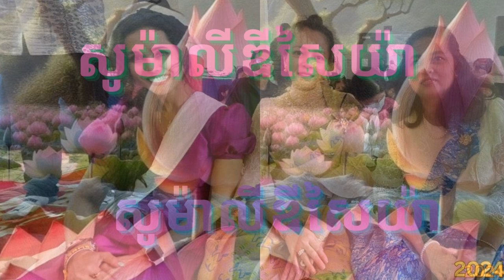សូម៉ាលីឌីសៃយ៉ា Somaly De Saiya Audio Karoake 3.35 M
My Darat Ban Please don’t complains I am not a professional singer. I like to enjoy singing for fun khmer karaoke songs and make YOUTUBE videos and I like to share to all friends, Families who are enjoy watching and listening to khmer oldies music. My channel you''ll find the most popular khmer oldies songs that I grew up listening to as kid. My favorite singer are Sin Sisamouth, Ros Sereyosthea, Pen Ron. There is singing and dancing.